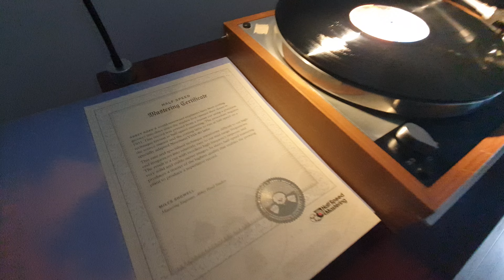Dire Straits - Brothers In Arms : Abbey Road Studios, Half Speed Mastering Record